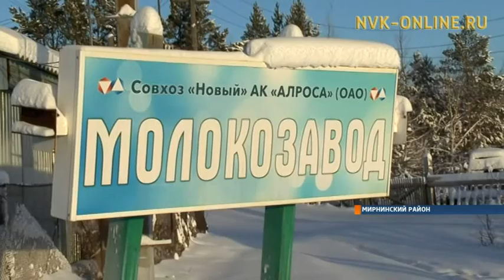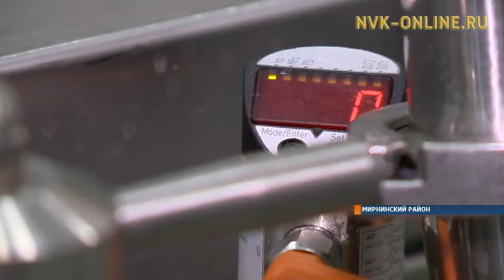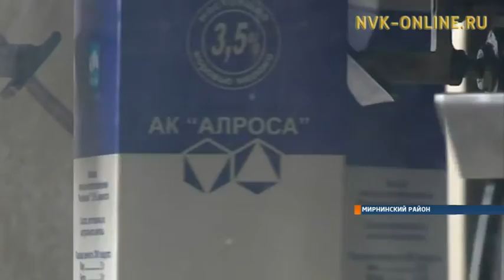Почему уменьшилось количество молочной продукции на прилавках Мирного?